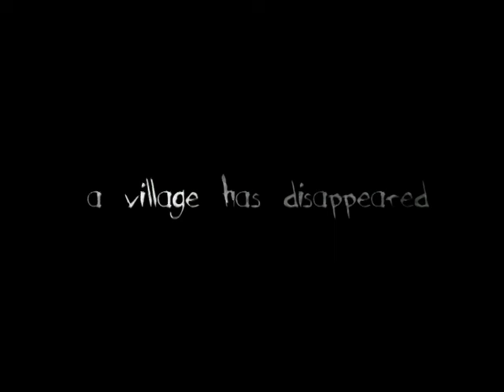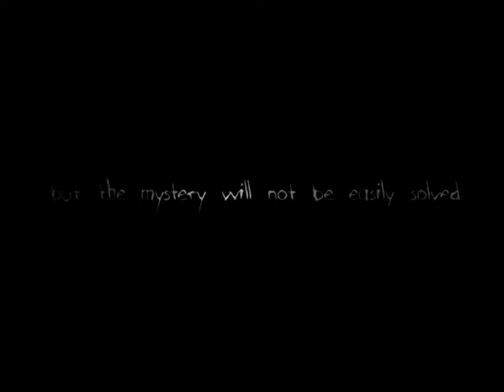Forbidden Siren Trailer